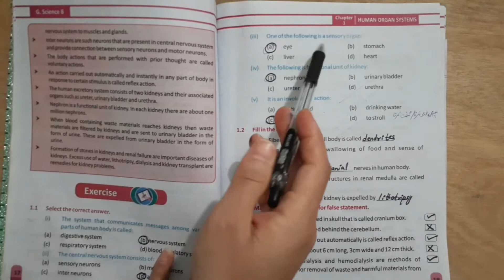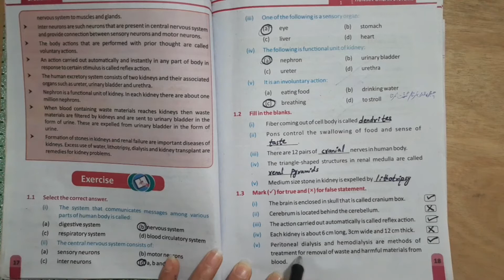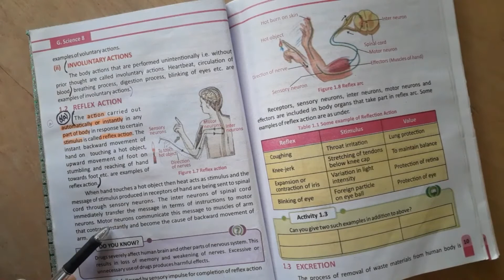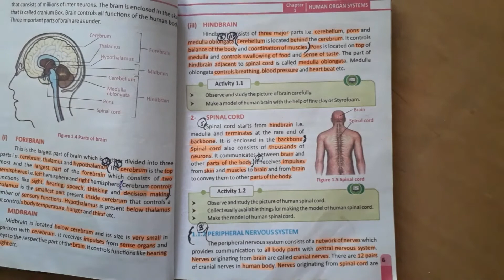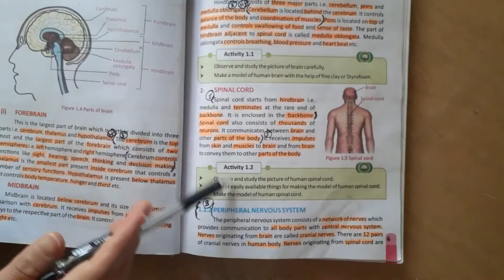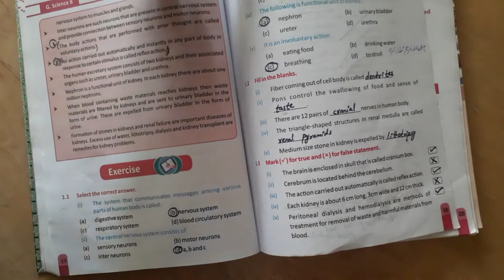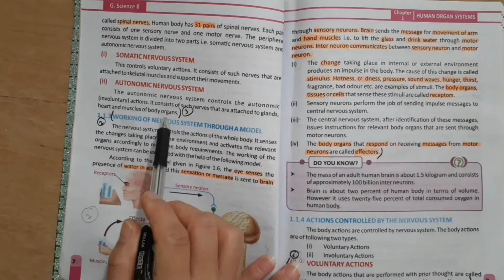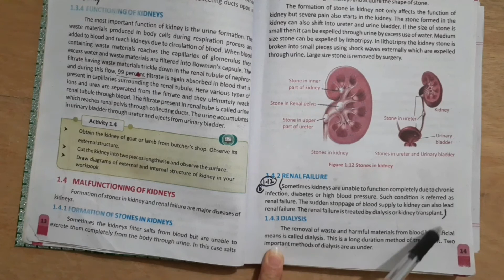ANSWERS OF THE QUESTIONS || SCIENCE || CHAPTER # 1 || FOR 8TH CLASS